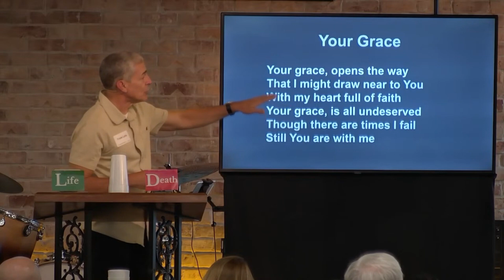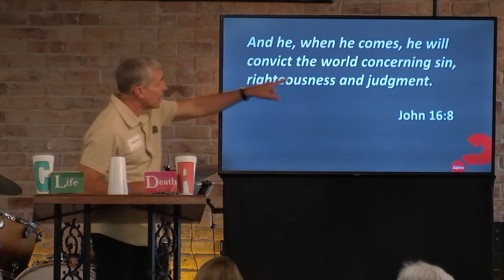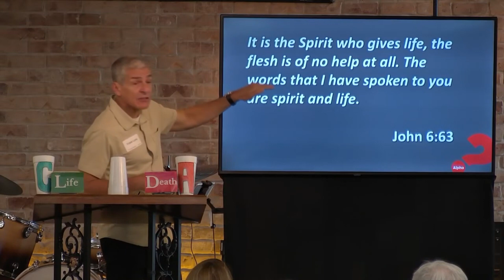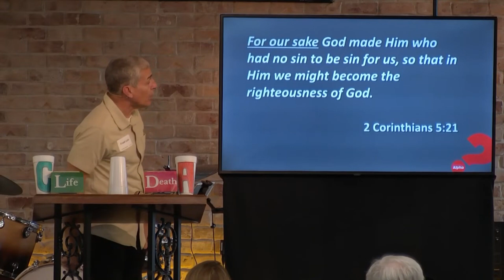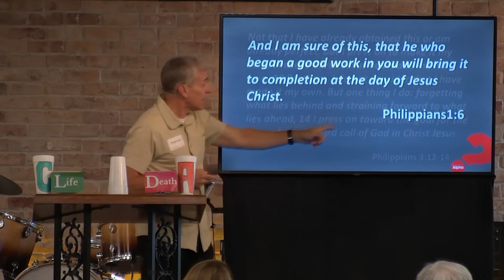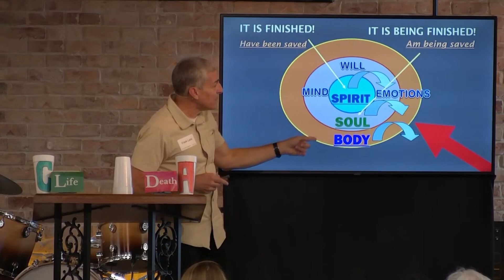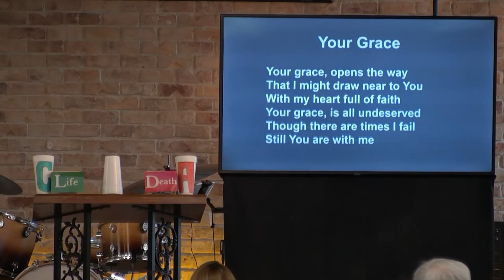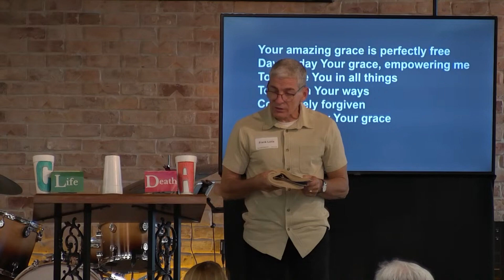Fall 2024 Weekend Session 1: What Does the Holy Spirit Do?